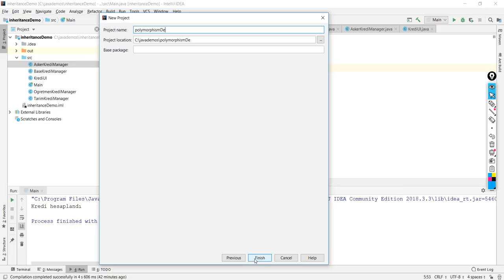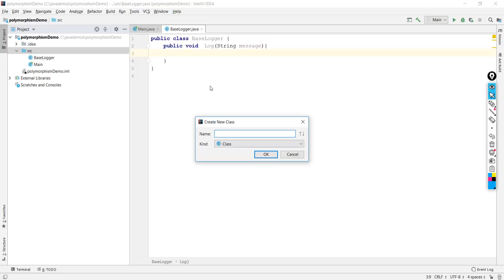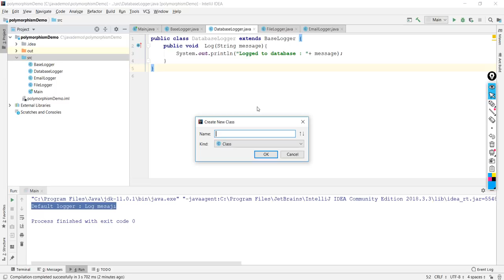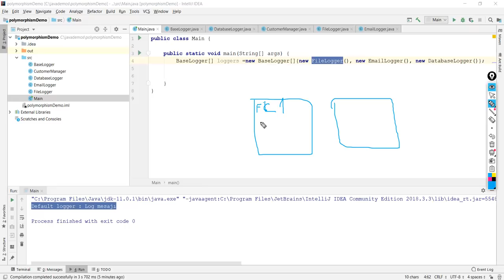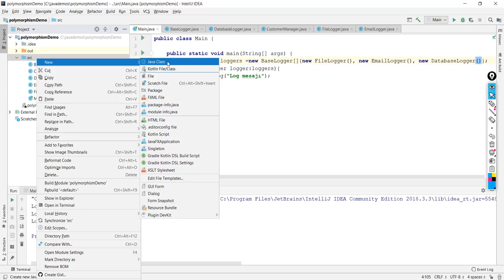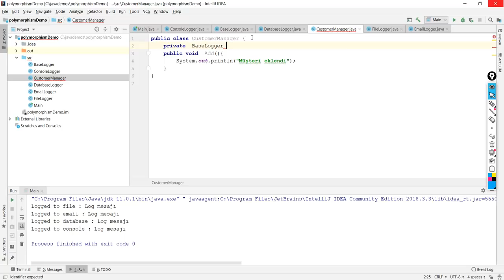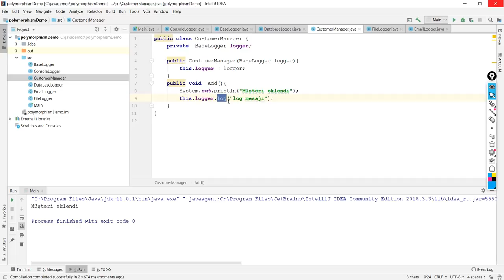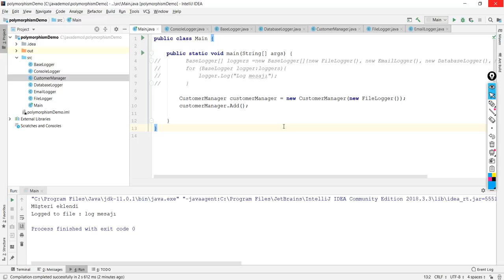JAVA ile Clean Code Ders 1 : Java ile Gerçek Hayatta Polymorphism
Bu demoda size polymorphism konusunu Java ile gerçek hayatta nasıl uygulayacağımızı anlatıyorum.